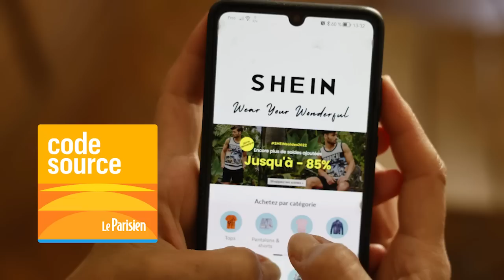[PODCAST] Shein : les dessous du leader chinois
Fondée en 2012 par un entrepreneur chinois, la marque de vêtements s’est imposée comme le leader de la « fast fashion ». Mais derrière cette réussite économique, des ONG et des journalistes dévoilent les coulisses peu reluisantes de l’empire Shein. Pour Code source, Odile Plichon, journaliste au service économie et Paméla Rougerie, journaliste au pôle news du Parisien, racontent les dessous de la marque Shein.

Direction de la rédaction : Pierre Chausse - Rédacteur en chef : Jules Lavie - Reporter : Ambre Rosala - Production : Raphaël Pueyo, Emma Jacob et Thibault Lambert - Réalisation et mixage : Pierre Chaffanjon - Musiques : François Clos, Audio Network

Archives : BFMTV Lyon, Youtube, TikTok, Channel 4.